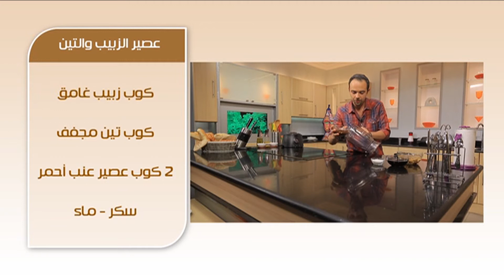سندوتش روست بيف باللحوم الباردة - عصير الزبيب والتين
أول قناة طبخ مصرية
الدنيا بطعم جديد
التردد 11488 أفقي 5/6